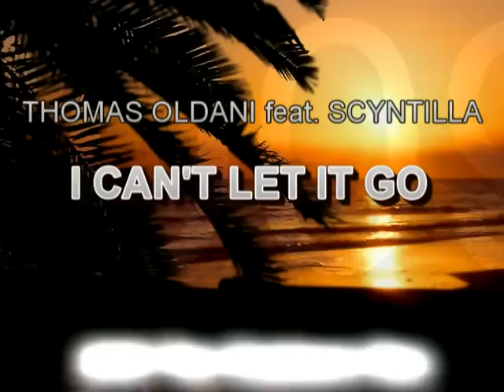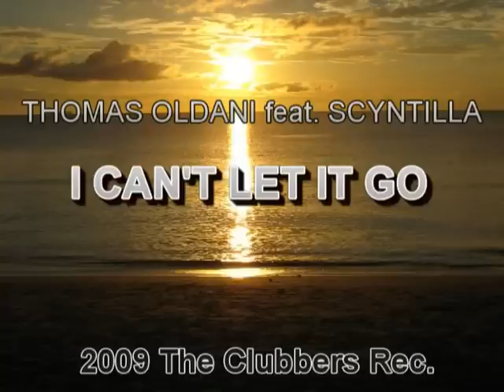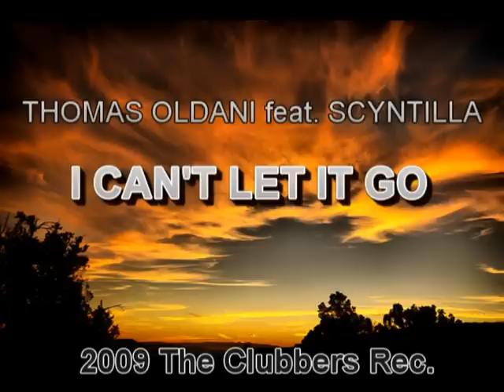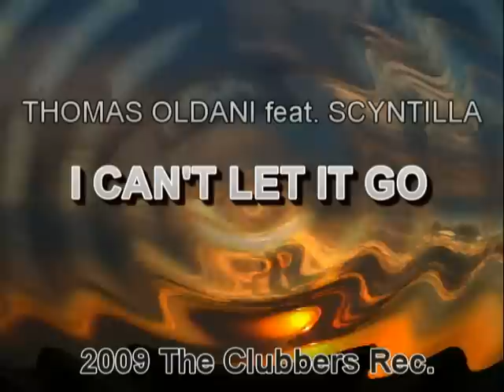Thomas Oldani feat. Scyntilla - I Can't Let it Go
-The Clubbers Recordings-